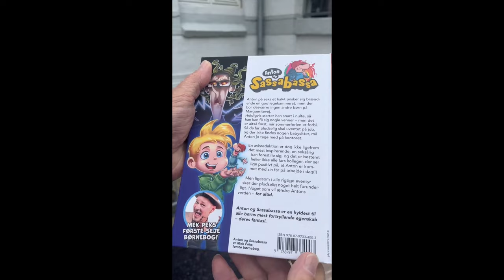Hvem er Du? Mek Pek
Musikeren Mek Pek er aktuel med sin første børnebog samt en helt ny LP. Bogen er inspireret af yngstesønnen Anton og hans fantasiven.  Jarin Bertelsen er vært.
Programmet er med danske undertekster.